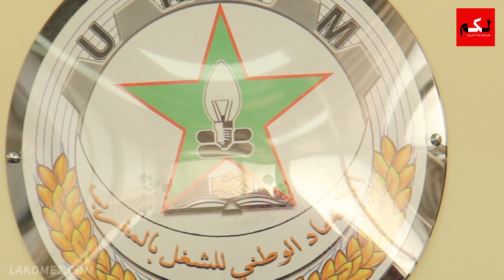الجامعة الوطنية لموظفي التعليم تعلن مشاركتها في الإضراب الوطني يوم 5 أكتوبر